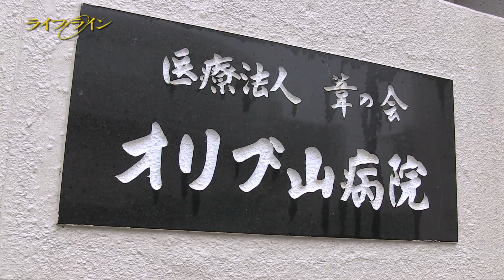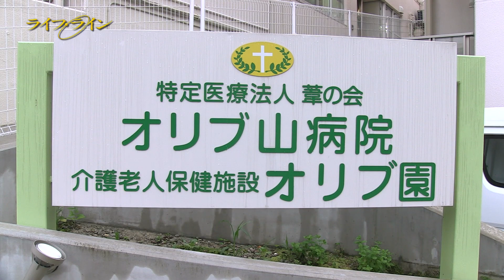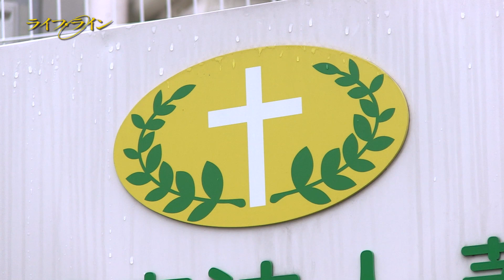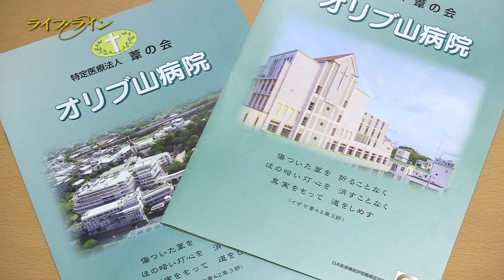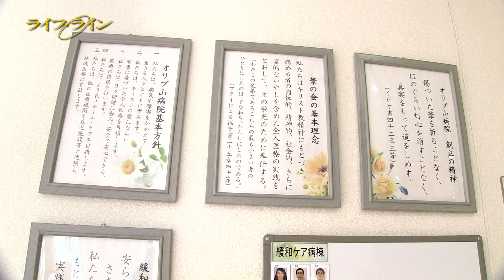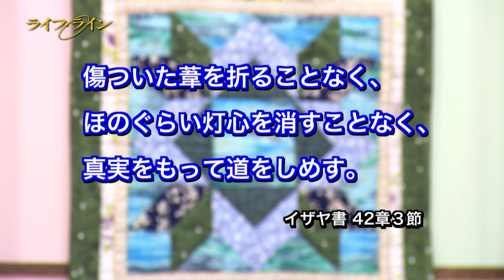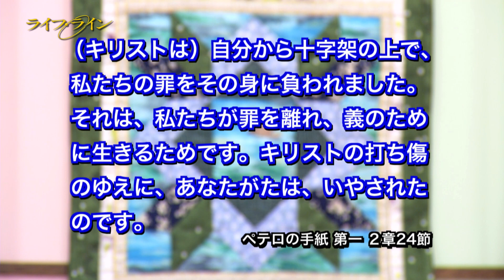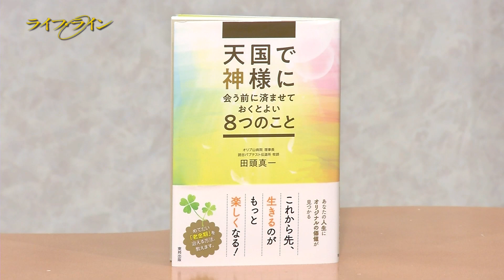「ライフ・ライン」 田頭真一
沖縄県那覇市にある特定医療法人葦の会「オリブ山病院」の理事長・田頭真一さんを２週にわたって紹介します。
「オリブ山病院」は、キリスト教精神に基づき、患者の肉体的、精神的、社会的、さらに霊的ないやしを含めた全人医療を実践しています。病院には精神科、内科とともに、沖縄県で最初に開設されたホスピス病棟があります。からだとこころとたましいが一体である人に仕える医療と福祉を理念に掲げる病院では、たましいのケアを担う必要があると考え、チャプレンが在院し、病棟での礼拝、祈り会などで聖書からのメッセージを伝えています。
病院の様子とともに、理事長の田頭真一さんにお話を伺います。